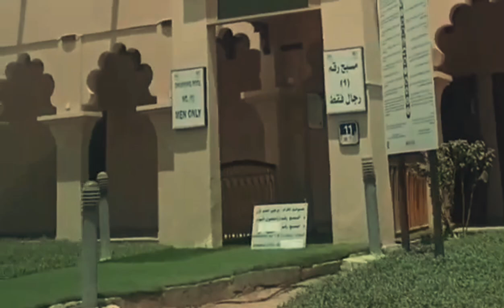Joy ride sa Summer ng Al Ain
Habang nagaantay ng appointment ng pasyente, nag joyride malapit sa place nila sa Al Ain, UAE.